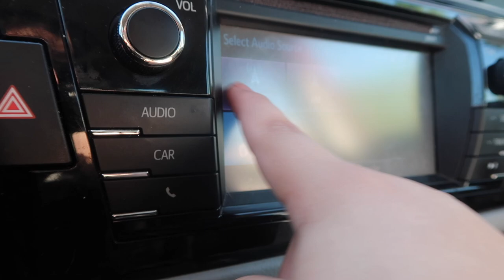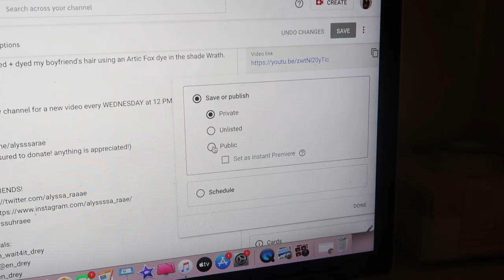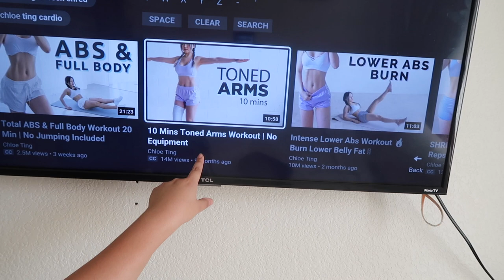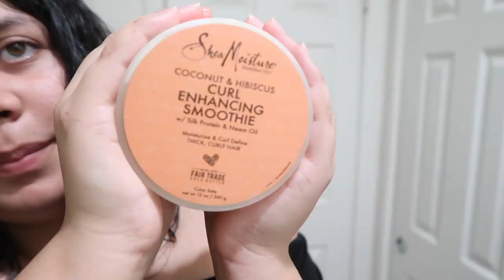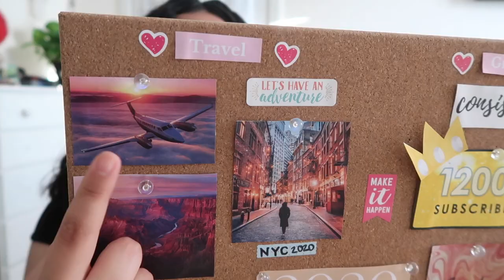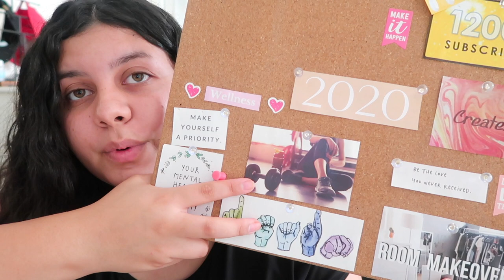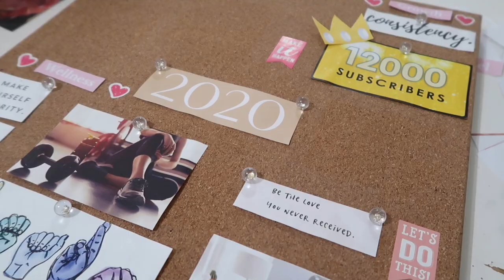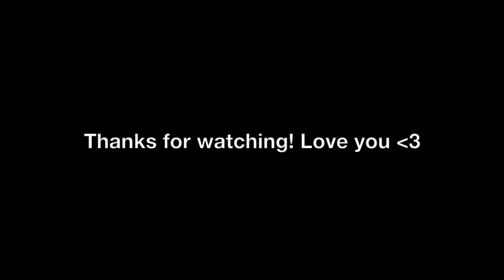A Productive Day in my Life | Curly Hair Routine, New dog, Vision Board Revisions, ASL Lessons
✨open me ✨

Hey, guys! Here's a productive day in my life to lighten your feed. In this video I edited a video, made breakfast, worked out, introduced you to my new dog, showed you my curly girl hair routine + much much more! I hope you enjoy my loves, see you soon!
-Lyss